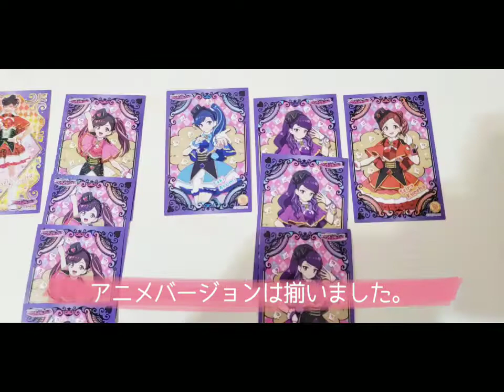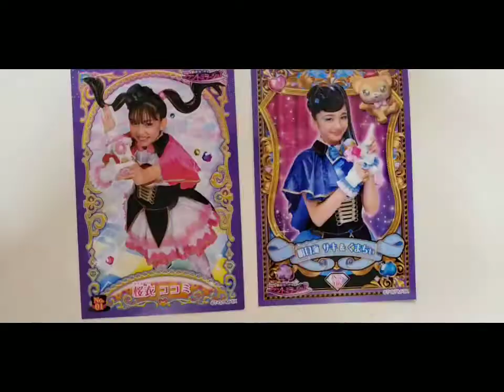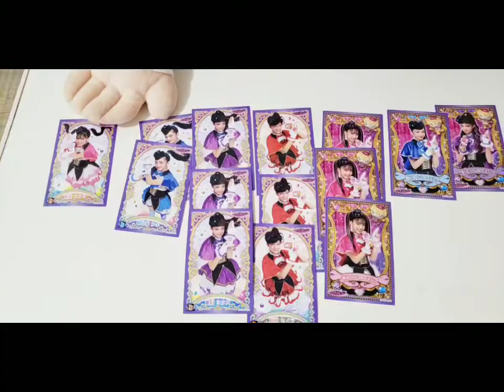｢ファントミラージュ｣ステッカーコレクション5回目&ライブビューイング情報｢コンプリートできるかな？｣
ファントミラージュステッカーコレクション5回目。
今度こそと、開封したら驚きの展開が。やっと出ました。
また、11月17日に行われたファントミラージュライブビューイングも紹介します。

ご視聴よろしくお願いいたします。